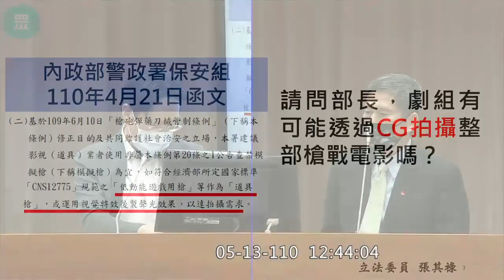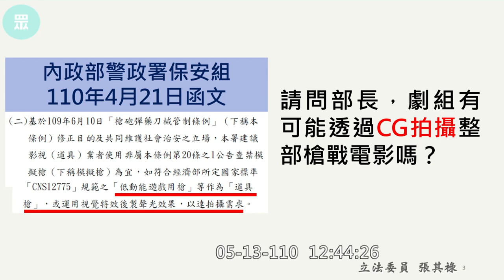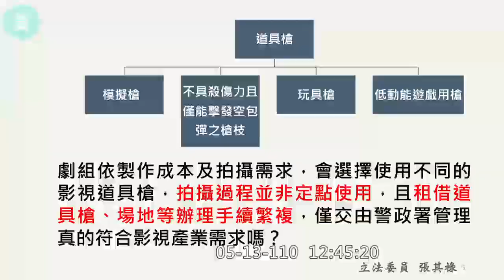【立委 張其錄 質詢 請問部長，劇組有可能透過CG拍攝整槍戰電影嗎? 研討!!】｜國會調查兵團 cic.tw